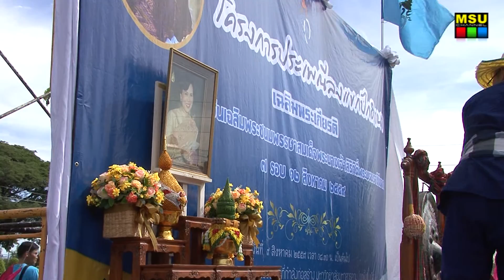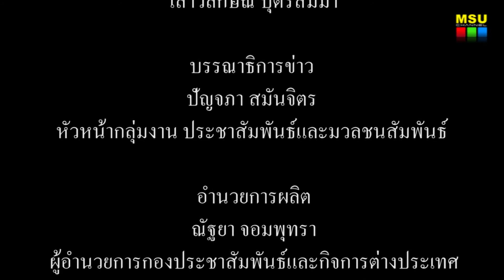ม.มหาสารคาม จัดโครงการประเพณีลงแขกปักดำนา เฉลิมพระเกียรติสมเด็จพระนางเจ้าฯ พระบรมราชินีนาถ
มหาวิทยาลัยมหาสารคาม จัดโครงการประเพณีลงแขกปักดำนา เฉลิมพระเกียรติสมเด็จพระนางเจ้าฯ พระบรมราชินีนาถ เนื่องในโอกาสมหามงคลเฉลิมพระชนมพรรษา 7 รอบ 12 สิงหาคม 2559 “ปลูกวันแม่ เก็บเกี่ยววันพ่อ”

เมื่อวันที่ 9 สิงหาคม 2559 เวลา 09.00 น. ณ บริเวณแปลงนา ข้างคณะการท่องเที่ยวและการโรงแรม มหาวิทยาลัยมหาสารคาม (เขตพื้นที่ในเมือง) จัดโครงการลงแขกปักดำนาเฉลิมพระเกียรติสมเด็จพระนางเจ้าสิริกิติ์ พระบรมราชินีนาถ เนื่องในโอกาสมหามงคลเฉลิมพระชนมพรรษา 7 รอบ 12 สิงหาคม 2559 “ปลูกวันแม่ เก็บเกี่ยววันพ่อ” โดยมี ศาสตราจารย์ ดร.สัมพันธ์ ฤทธิเดช อธิการบดีมหาวิทยาลัยมหาสารคาม เป็นประธานถวายพานพุ่ม เปิดกรวยถวายพระพร กล่าวสดุดีเฉลิมพระเกียรติสมเด็จพระนางเจ้าฯ พระบรมราชินีนาถ พร้อมด้วย ผู้ช่วยศาสตราจารย์ธีรยุทธ ชาติชนะยืนยง รองอธิการบดีฝ่ายอำนวยการ นำผู้บริหาร อาจารย์ บุคลากร นิสิตนักเรียน ร่วมกิจกรรมกว่า 300 คน ร่วมกันลงแขกปักดำนา บนเนื้อที่ 5 ไร่ เป็นข้าวจ้าวพันธุ์มะลิ 105 ภายใต้แนวคิด “ปลูกวันแม่ เก็บเกี่ยววันพ่อ”

ภาพ : บุณฑริกา ภูผาหลวง/อภิราม ทามแก้ว
ข่าว : บุณฑริกา ภูผาหลวง
วิดีโอ / ตัดต่อ : เสาวลักษณ์ บุตรสิมมา
เสียงบรรยาย :  เสาวลักษณ์ บุตรสิมมา